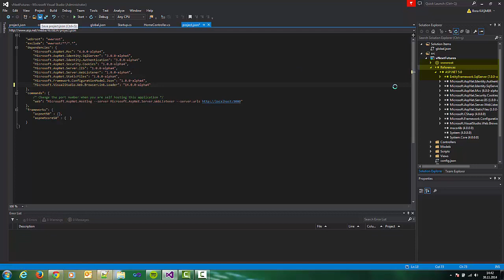Add Referance with Project.json on vNext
Let’s make a small change to project.json file and then we will observe the effect of our referance folder change. In the json file code under dependencies, add and remove the “EntityFramework.SqlServer” entry. You will observe that when you add and remove this entry, it automatically removes the references from the Solution Explorer too.